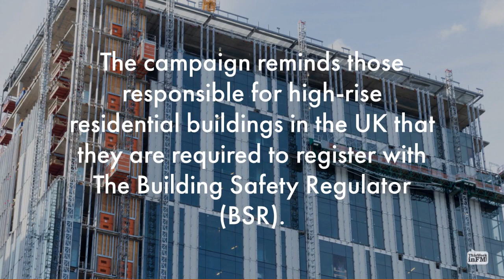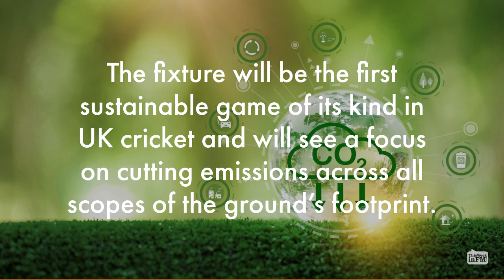Top Stories – 4 August 2023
Welcome to this week's top stories. See links to full stories below...

Advanced Supports ‘Be Ready Campaign’ for Building Safety

False Fire Alarms Cost the UK Economy Almost £7m a Year